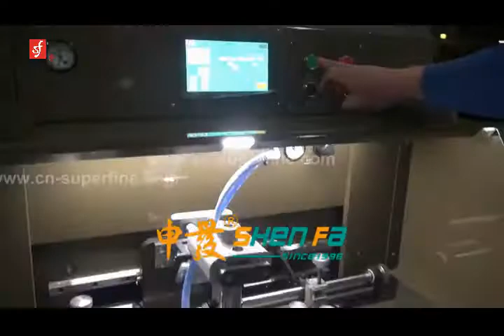Multifunctional all shapes servo single color screen printing machine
MULTI-FUNCTION SERVO SCREEN PRINTING MACHINE
This machine design philosophy is to do all-purpose screen printing,
it can do partial or 360 degree screen printing for conical, oval, square, irregular products.

Phone:
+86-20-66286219